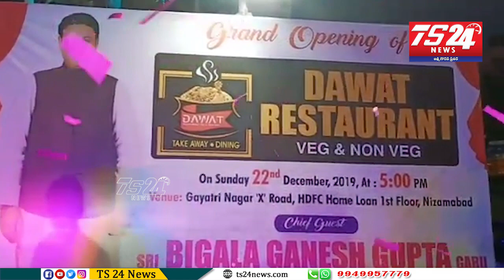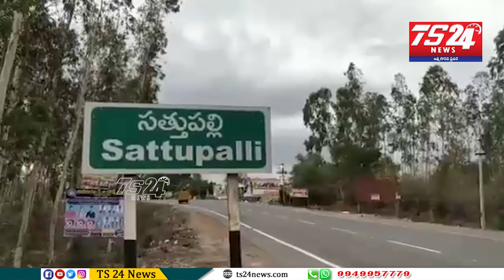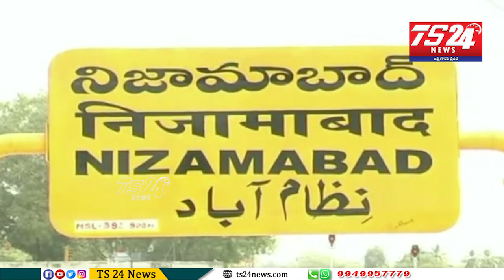bulletin |TS24 News